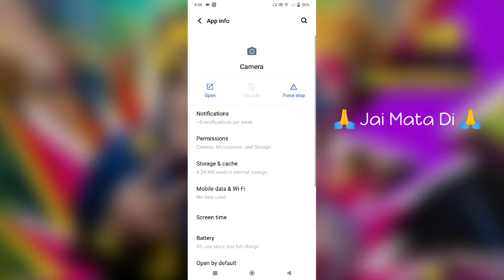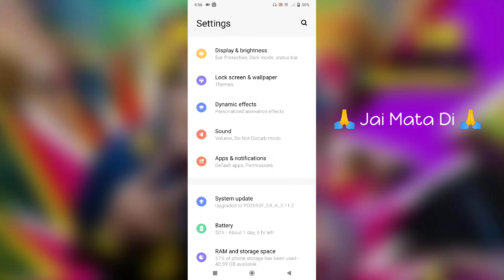Vivo Y20i Camera Not Working Problem Solve